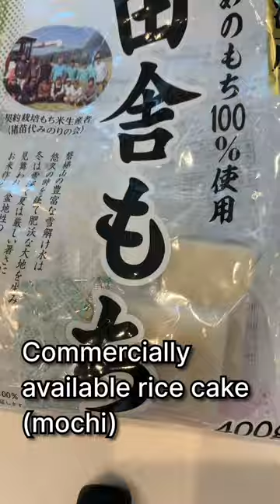Japanese Fried Rice Cakes a.k.a Agemochi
This is my favorite way to eat rice cakes.
Try these super tasty rice cakes that are crunchy on the outside and chewy on the inside!

We cook a lot of Japanese food, so please check out our regular videos!!